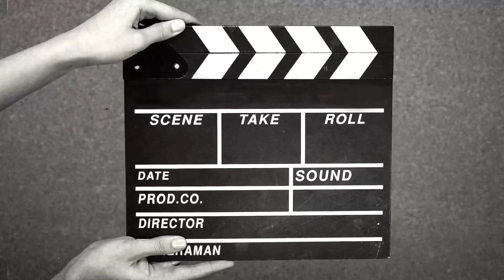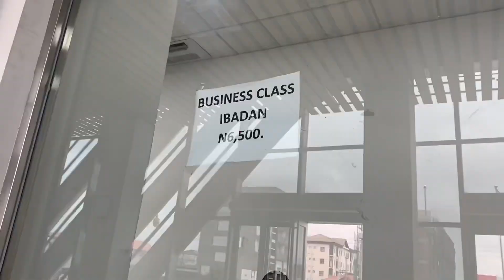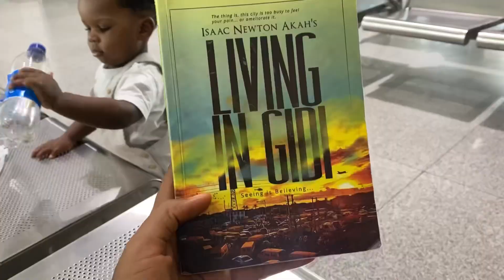TRAVEL WITH US TO IBADAN FOR 24hours BY TRAIN 🚂 💃